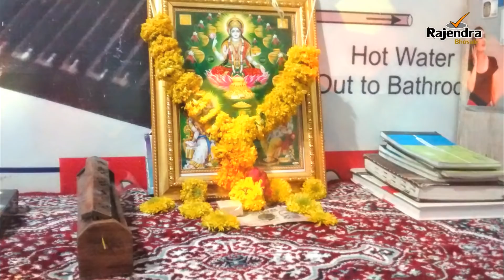Vasubaras Katha | वसुबारस कथा | Vasubaras 2018 ( Marathi )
About: Rajendra Bhosale is a YouTube Channel, where you will find Maharashtra’s arts, culture, travel & tourism, history, festival, important occasion and agriculture related New Video is posted regularly in Marathi.